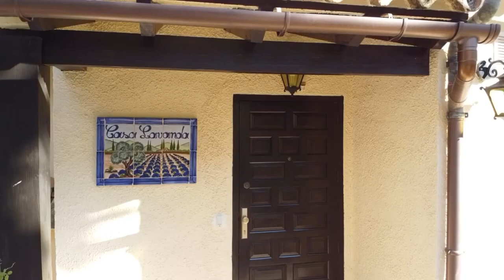Casita Travel - Casa Lavanda - Cumbre del Sol - Benitachell - Costa Blanca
Dit is Casa Lavanda. Een droomvilla met een droomuitzicht voor 6 personen. Hier komt je thuis en wil je nooit meer weg... Mi casa es tu Casa.

"Casa Lavanda met privé zwembad ligt in een rustige villawijk op de Cumbre del Sol in Benitachell. Een fijne villa met veel ruimte binnen en buiten. In buurt ligt een mooi (kiezel)strand, dit is het strand Cala del Moraig. Deze baai ligt beschut tussen immense rotsformaties. Het is bij de rotsen goed snorkelen, je bent hier in minder dan 10 minuutjes. In Benitachell en op de Cumbre del Sol zijn enkele restaurants. Het mondaine badplaatsje Moraira, op ca. 15 minuten rijden."

Bij Casita Travel vind je vakantiehuizen nét even anders en weg van de massa. Op de Canarische Eilanden, Ibiza, in Andalusië en aan de Costa Blanca.